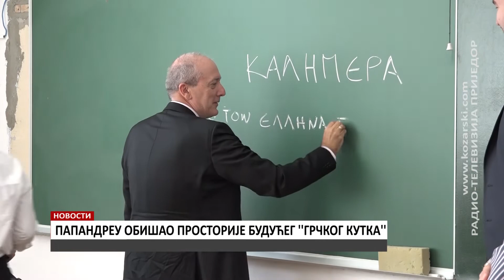AMBASADOR PAPANDREU OBIŠAO PROSTOR BUDUĆEG “GRČKOG KUTKA”